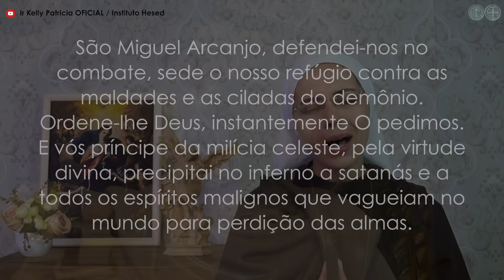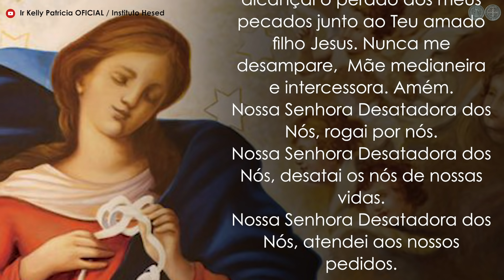Sereis verdadeiramente livres - Desatando o nó dos vícios 15/12 - Exército de São Miguel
Palavra de Deus às 11:30h